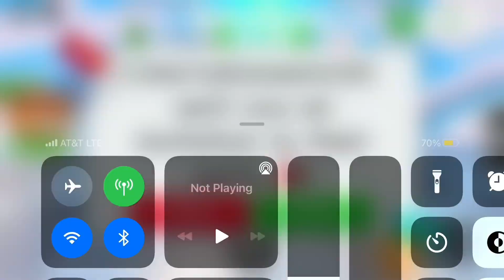I GOT THE URBAN EGG IN ADOPT ME!!